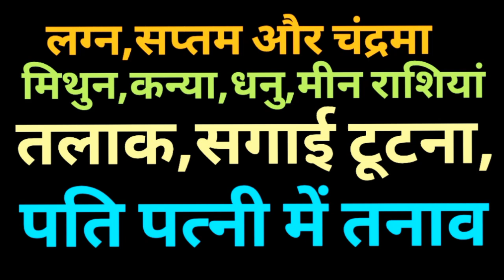मिथुन कन्या धनु मीन,सगाई टूटना,तलाक़योग,लग्न सप्तम का योग,विवाह योग,शादी योग,द्विस्वभाव राशि